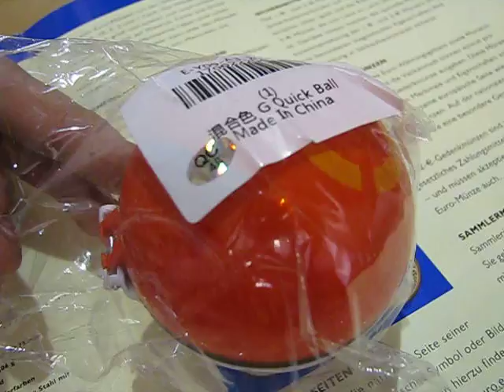Pokemon Ball ABS from everbuying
Pokemon Ball ABS - 7cm